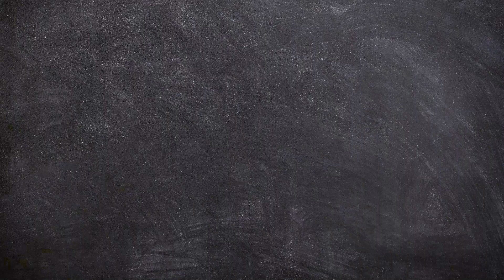LAPSEKİ DALYANDA SATILIK ARSA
-Arsamız Çanakkale Lapseki Dalyan mahallesindedir.
-265 m2 olup %30 taban oturumlu 3 kat imarlıdır.
-Plajlara 600 metre mesafededir.
-Doğalgaz altyapısı vardır.
-Köşe parsel olup park cephelidir.

ADEM BAKAN : 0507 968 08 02

GAYRİMENKUL ALIŞ,SATIŞ VE KİRALAMA KONULARINDA
MÜŞTERİLERİMİZİN ÇÖZÜM ORTAĞI OLMAYI HEDEFLİYORUZ.

DOĞRU YATIRIM UZMANLIK İSTER...
SİZLERE DE KAZANDIRMAK VE SİZLERLE ÖMÜR BOYU ÇALIŞMAK İSTERİZ
DOĞRU VE KAZANÇLI YATIRIM İÇİN ARAYIN GÖRÜŞELİM
ALMAK VE SATMAK İSTEDİĞİNİZ TARLA VE ARSALARINIZ İÇİN BİZİ ARAYIN

SAYFAMIZI ZİYARET EDEREK EN GÜNCEL İLANLARIMIZI İNCELEYEBİLİRSİNİZ.

ÇANAKKALE LAPSEKİ  UMURBEY SATILIK BAHÇE

ÇANAKKALE LAPSEKİ BEYBAŞ KÖYÜNDE ÇİFTLİK VE